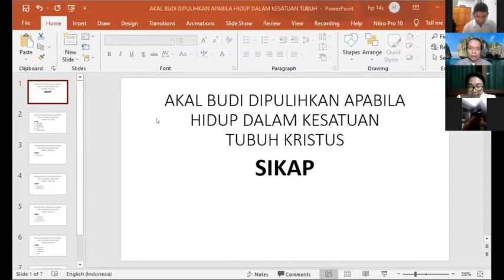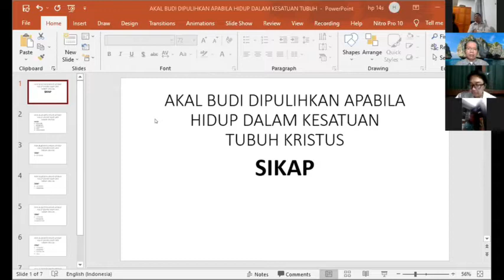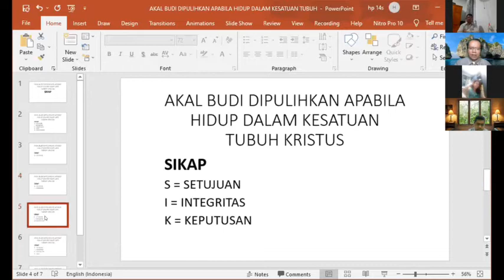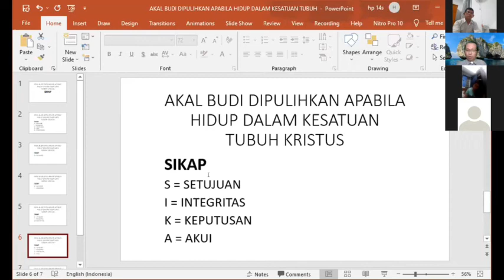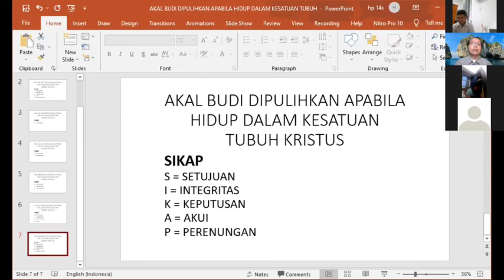Kesatuan Tubuh Kristus memulihkan akal budi, maupun pikiran manusia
Ps R Surbakti